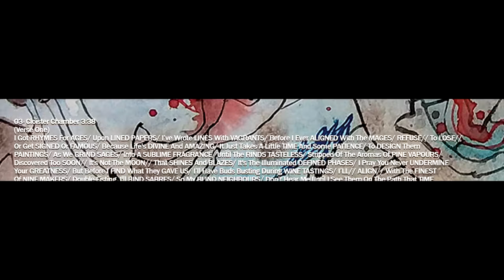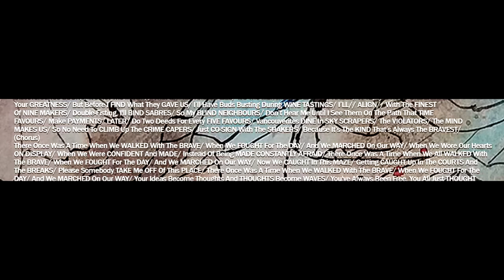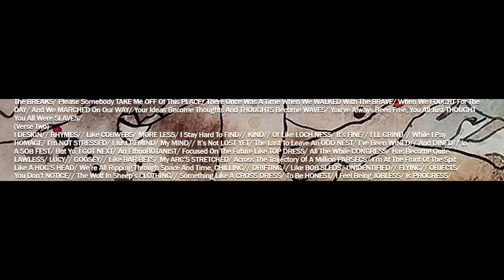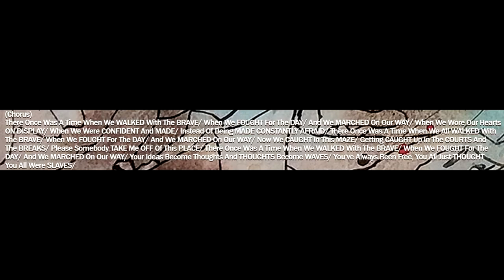SeraphGuard - Divine Intervention -03- Cloister Chamber